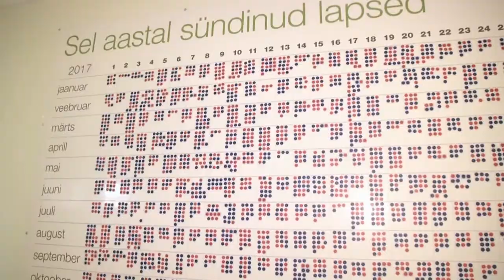Keskhaigla Sünnitusmaja sünnitus- ja vastsündinute keskus